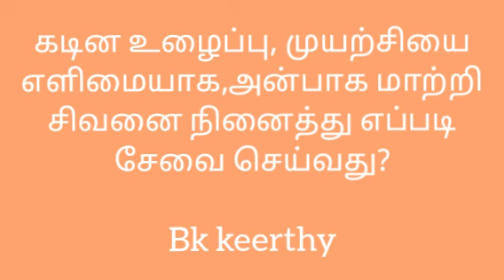'கடின உழைப்பு முயற்சியை' எளிமையாக அன்பாக மாற்றி சிவனை நினைத்து எப்படி சேவை செய்வது? BK Keerthy